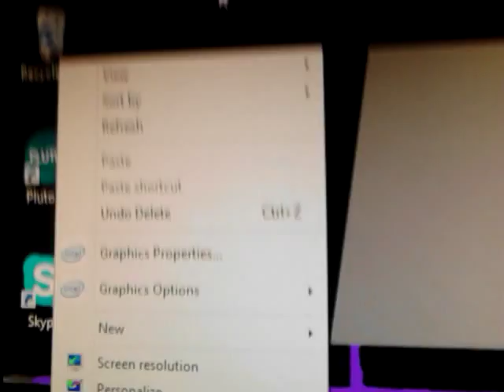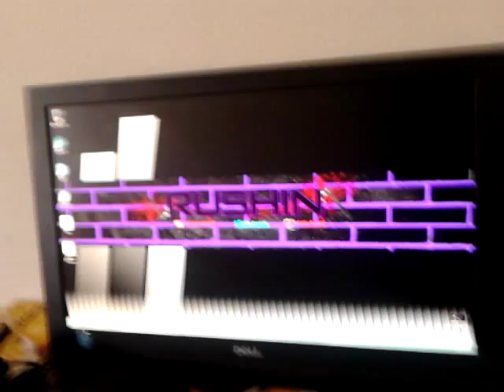Update - name change - van comp team!?!??!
Gt: DRK RushiN     Kik: drk_rushin

Go checkout Cosmics Vids YT: DRK Cosmic and Mxnstrxus and VanX TombStone and my good friend solder modz: //